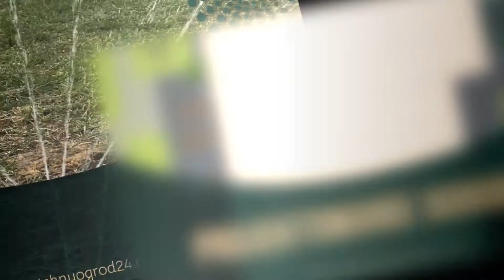Pracowania architektury krajobrazu Piękny Ogród 24 Michael Walkiewicz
ProjektowanieOgrodów, którym zajmuje się firma Piękny Ogród 24,to kompleksowe przygotowanie do perfekcyjnego miejsca wypoczynku wśród zieleni. W projekcie zawarte są nie tylko rośliny, ale też oczka wodne i elementy architektury. W ofercie znajdują się: projektowanie ogrodów i ich urządzanie, tworzenie ogrodów od podstaw, pielęgnacja i utrzymanie zieleni.
Podczas wyboru roślin projektant kieruje się wymaganiami klienta, nasłonecznieniem i rodzajem gleby. Ofertę kieruje do osób prywatnych, przedsiębiorców i instytucji. Współpracuje z hotelami i restauracjami posiadającymi przestrzeń zieleni do zagospodarowania. Dodatkowo obejmuje swoją opieką ogrody, dbając o ich estetykę i pomaga stworzyć je od podstaw.